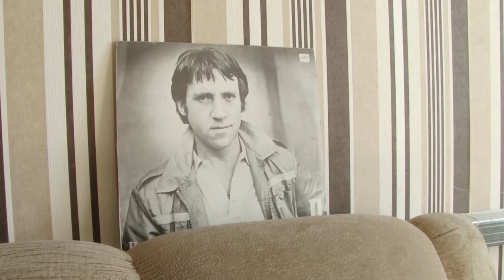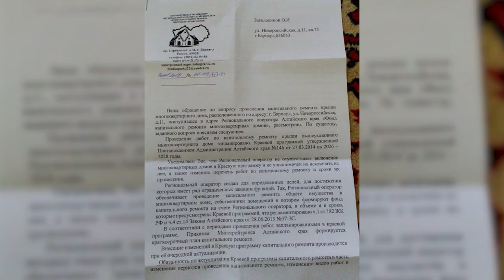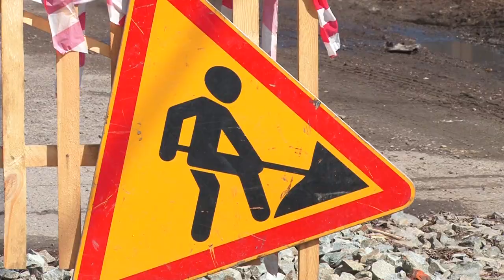«Коммунальный патруль»: жизнь без света, засыпали яму и как экономить на «коммуналке»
- Пока солнце в зените а крыша течёт. В барнаульской хрущевке женщина живёт без света.
- теперь горит зелёный. Первая геометка нашей коммунальной карты поменяла статус. Патруль помог жителям избавиться от опасной ямы.
– Коммунальный лайфхак. Как простым и законным способом платить за услуги ЖКХ меньше.